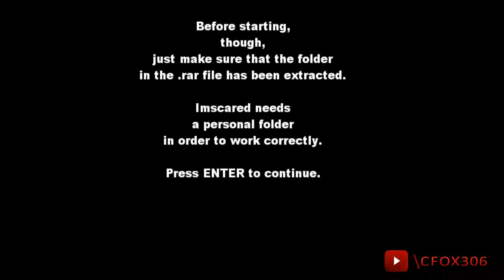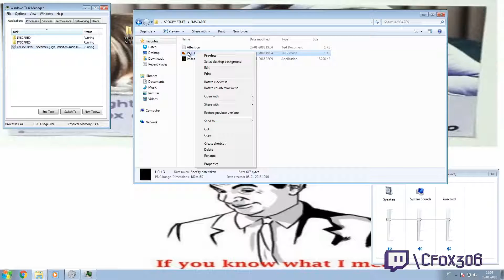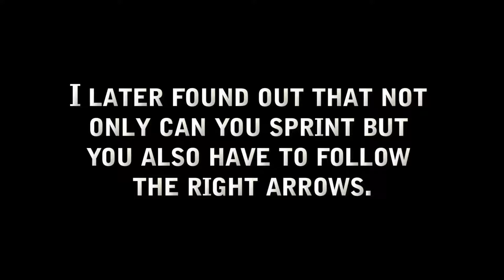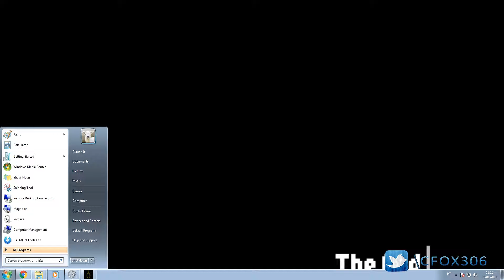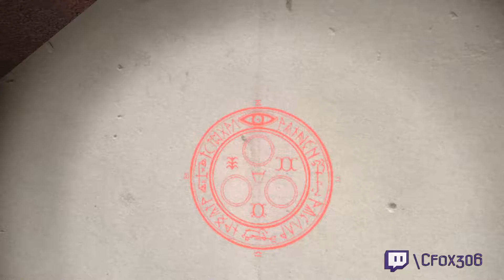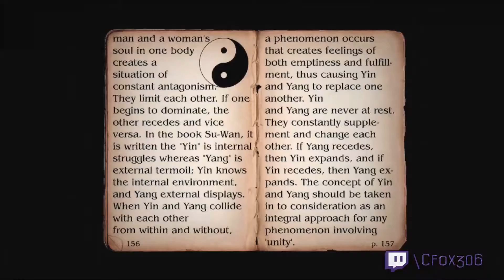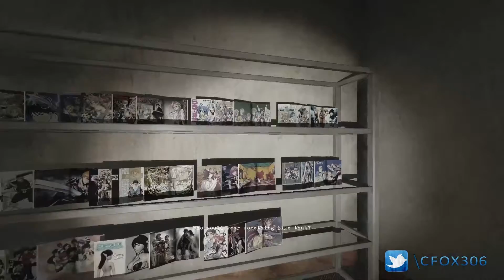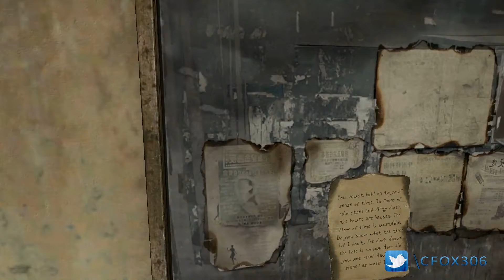IM SCARED.EXE & SH:ALCHEMILLA #6 - FRIGHT FRIDAY #25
Here we are again for yet another Fright Friday. This time we try one more risky EXE - IMSCARED and return once more to Silent Hill - Alchemilla.